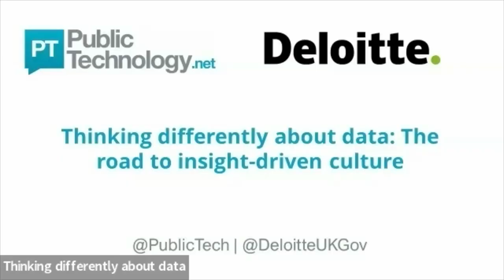Thinking differently about data: The road to insight-driven culture